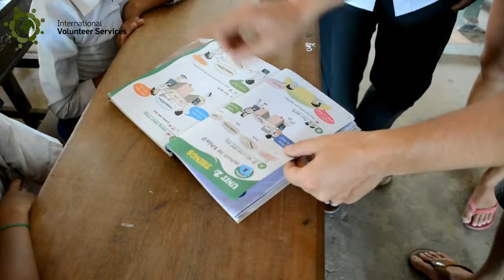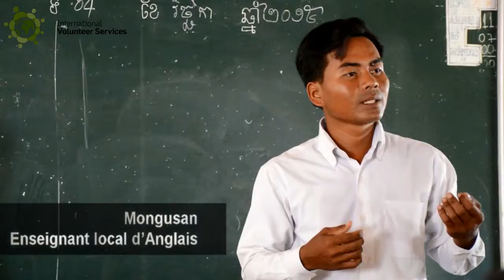Mission Humanitaire au Cambodge (Takeo) | Intvs.org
Mission Humanitaire cambodge. Vivez une expérience inoubliable au Cambodge; enseignant l'anglais. Une expérience culturelle et internationale.